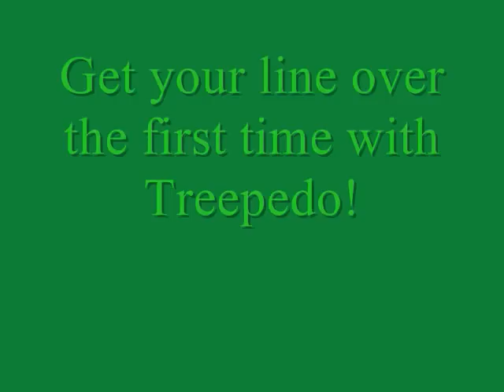Treepedo Movie 1 Best.wmv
Music by Metric ~ Metric music is not associated with the Treepedo product in any way. to purchase music.
NEW Rope access tool for the Arboriculture and Search and Rescue Industries.   This multi-purpose tool has two cones which act as a rope transition device from a climbing line to a throw line.  As well, it works as a more efficient throw weight, with superior flight and accuracy than traditional throw weights.  Making rope placement easy with the NEW Treepedo Rope Access System.